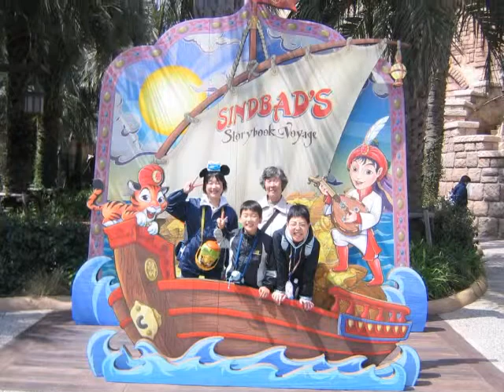3531 堀 拳太郎 東京ディズニーリゾート 旅行